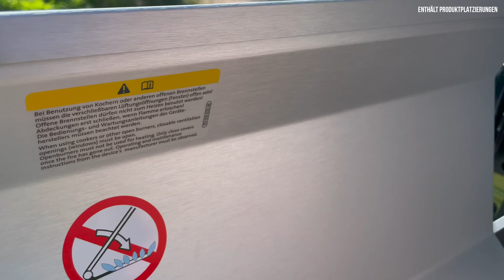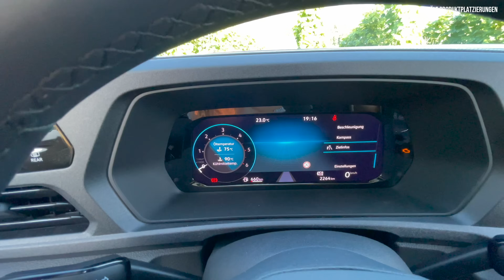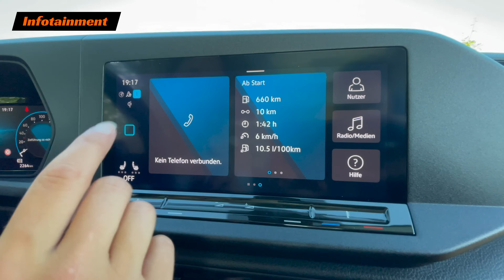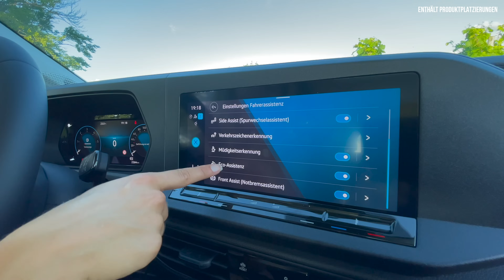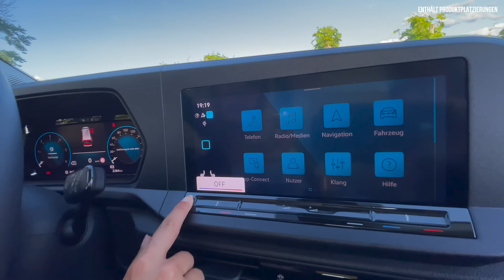VW Caddy California Maxi (2021) Das kann der Mini-Camper! Fahrbericht | Review | Test | Küche | Bett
Hier gibt’s alle Infos zum (2021) VW Caddy California Maxi. Falls ihr Bock auf: Fahrbericht | Review | Test | Reichweite | Allradantrieb | Frontantrieb | Rückbank | Miniküche | Bett | Innenraum | Preis zum Camping- und Familien Allrounder aus Hannover habt, dann: Schaut jetzt rein! 🖤

00:00 Review
01:40 Design
05:20 Kofferraum
06:00 Küche
08:00 Stauraum
09:00 Tische und Stühle
12:00 Motor
13:00 Rückbank
17:00 Bett
19:00 Glasdach
20:00 Lüftungsschlitze und Verdunkelung
22:00 Innenraum
26:00 Infotainment
28:00 Fahrt
27:20 Fazit
29:00 Preis
32:00 Fazit
33:00 Preis

Werbung]* Hier gehts zum Nexen Tire Gewinnspiel: (inklusive Teilnahmebedinungen und Impressum)

- VW wirbt mit endlich volle Reisefreiheit
- Ob das wirklich so ist, schauen wir uns gemeinsam an
- Citroën Berlingo
- Renault Kangoo

Caddy 5 Maxi California 2.0 TDI 90kW 6SG

- neue Golf-Plattform mit viel moderner Technik.
- 5te Generation
- Modulare Querbaukasten (MQB)
- viele neue Assistenzsysteme

Optik
- 11 Lacke, Candy weiß ohne Aufpreis
- Hier: golden green metallic (660€)
- Caddy California (Camper, Klappbett, 5 Sitze)
- Caddy California Maxi (Camper, Klappbett, 5 Sitze)
- Halogenscheinwerfer Serie
- 1.200€ LED Licht Aufpreis

Die Ausstattungslinien des Caddy als Shuttle, Familien-Van und Camper
 ⁃ Kombi
 ⁃ Kombi EcoProfi

 ⁃ Caddy
 ⁃ Life
 ⁃ Move (Launch-Modell)
 ⁃ Style

Und hier:
 ⁃ Caddy California

- 4.85 m lang (4.50m der kurze)
- 1.86 m breit
- 1.83 m hoch
- 16-18 Zoll Felgen
- Optisch vertraut aber modernisiert
- Miniküche (1.433€)
- Optionales Glasdach 993€
- Sonder Kfz Wohnmobil Zulassung ab Werk!

Seite:
- 17 Zoll Felgen
- Starrachse im Heck
- nun aufwändig von Längs- und Querlenkern geführt
- stützt sich außerdem auf komfortable Schraubenfedern während der bisherige VW Caddy noch mit Blattfedern antrat
- 1.8 kg Gas
- Rückbank ausbaubar
- Luftschlitze für die Vordertüren
- Zelt erst 2022
- Maxi 35 cm länger und 20 cm mehr Radstand

Heck:
- Kofferraum: 1.720 Liter (normaler 1.213 Liter)
- 3.105 wenn man die zweite Sitzbank ausbaut
- 35 cm mehr beim Maxi, sonst geht das Bett bis ganz hinten bei der normalen Variante
- Bett ist 1.07 m breit und 1.98 lang

Motoren
- TDI mit Twindosing
- alle Motoren mit Partikelfilter
- Der 55 kW-Basisdiesel wird nur für den VW Caddy Cargo angeboten
- die Pkw-Caddy bekommen den 2.0 TDI in den Varianten mit 102 PS und 122PS

Diesel
- 2.0 TDI, 55 kW / 75 PS (6-Gang, Front)
- 2,0 TDI, 75 kW / 102 PS (6-Gang, Front)
- 2,0 TDI, 90 kW / 122 PS (6-Gang, Front)
- 2,0 TDI, 90 kW / 122 PS (6-Gang,  4MOTION) (Allrad!)
- 2,0 TDI, 90 kW / 122 PS (7-Gang-DSG, Front)

Benzin
- 1.5 TSI, 84 kW / 114 PS (6-Gang, Front)
- 1.5 TSI, 84 kW / 114 PS (7-Gang-DSG, Front)

- 1.5 TGI, 96 kW / 130 PS (Spezifikationen folgen)
- eHybrid, (Spezifikationen folgen)

Hier: 2.0 TDI mit 122 PS 4 Motion
- 4 Zylinder 2 Liter Diesel
- 122 PS
- 320 Nm
- 185 vMax
- 5,1 Liter Verbrauch
- 12.1 m Wendekreis

- 1.866 kg mit Fahrer
- 1.500 kg Anhängelast
- Zulässiges Gesamtgewicht: 2.350 kg
- 100 kg Dachlast

Innenraum

- Die neuen Assistenzsysteme
- Ausparkassistent (integriert in den Heckradarsensor)
- Emergency Assist (assistierter Stopp des Caddy im Notfall)
- Spurwechselassistent (integriert in den Heckradarsensor)
- Trailer Assist (Anhängerrangierassistent)
- Travel Assist
- automatisiertes Fahren, Level 2
- Bessere Federung

Fazit

- Ein echter 5 Sitzer, der sowohl für Alltag als auch Camping geeignet ist
- Mehr Komfort beim Bett im Vergleich zum Vorgänger
- Panorama Dach großartig
- Maxi wäre meine Wahl wegen mehr Platz

- ab 30.339€
- ab 36.366 € als Maxi